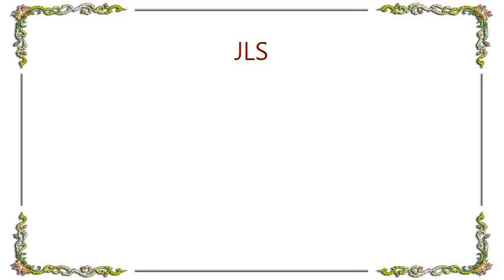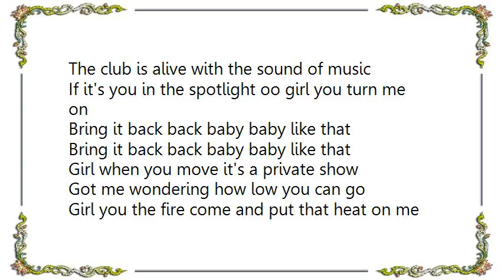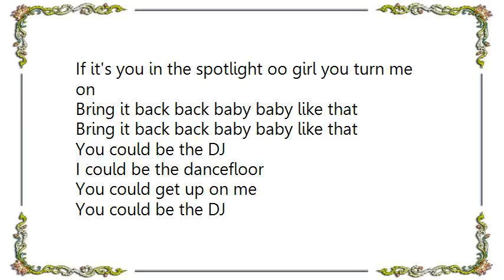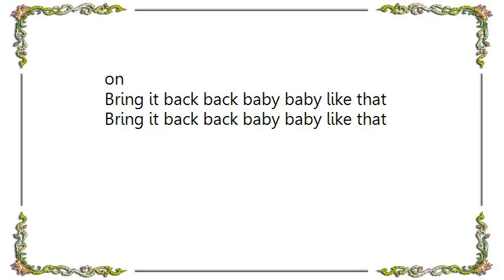JLS - The Club Is Alive Lyrics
[Lyrics JLS - The Club Is Alive]
The club is alive with the sound of music
Who's that girl in the spotlight oo coz she turns me on
Bring it back back baby baby like that

Came to the club not lookin' for love
Out with my boys just havin' some fun
Baby then I saw you
All of that disappeared

Standing by the bar just enjoying the view
Shorties all around but I'm focused on you
Bodies in the way but
I just wanna make it clear

You could be the DJ
I could be the dance floor
You could get up on me
(On me, On me)

1234
If it's you in the spotlight oo girl you turn me on

Girl when you move it's a private show
Got me wondering how low you can go
Girl you the fire come and put that heat on me

Don't tell your friends that you're leaving now
Just push your way out through the crowd
Meet me in the corner where nobody else can see

I could be the dancefloor